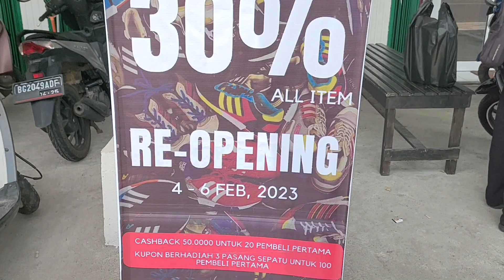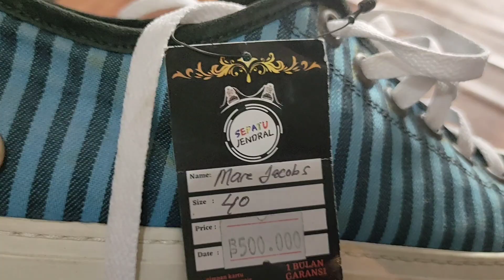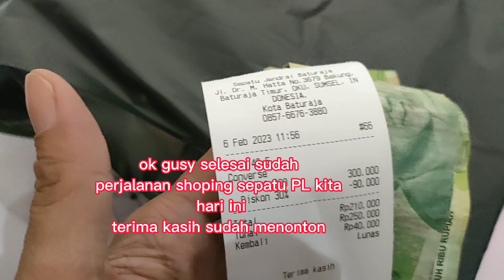Review Toko Sepatu PL Branded Baturaja